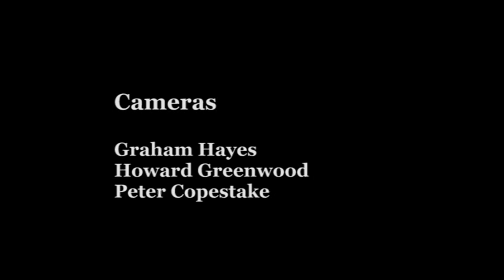Colne welcomes the Cyclone Steven Burke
The Home coming of Olympic Champion Steven Burke as seen through the cameras of The Pendle Movie Makers on 10th September 2016. Produced for Colne Town Council 2016.